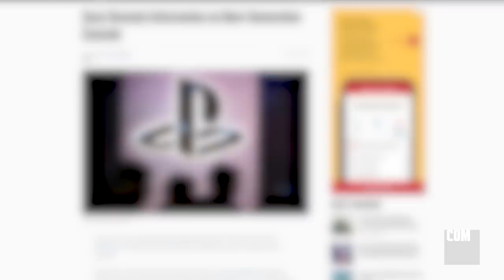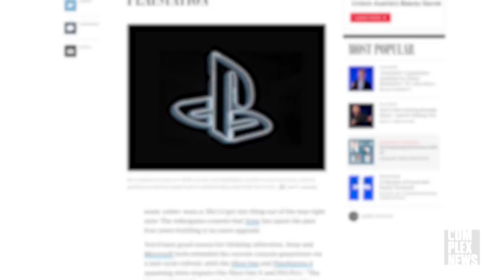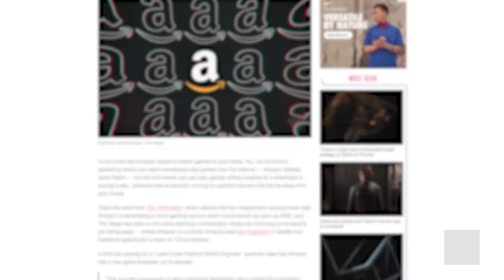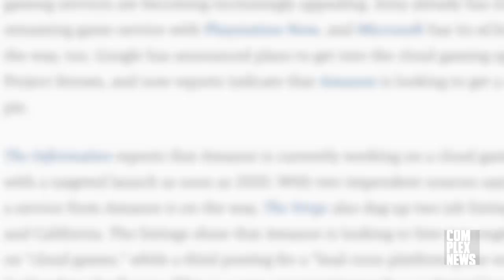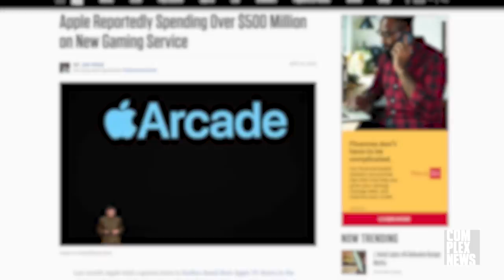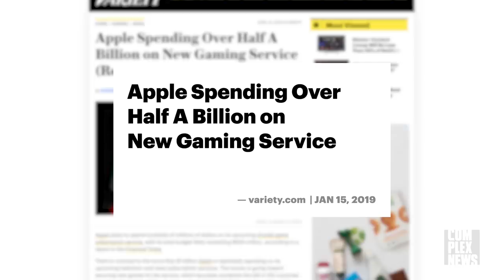Google, Apple, Amazon, the PlayStation 5, and the Future of Video Games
The future is disc-less, streaming, and up for grabs.